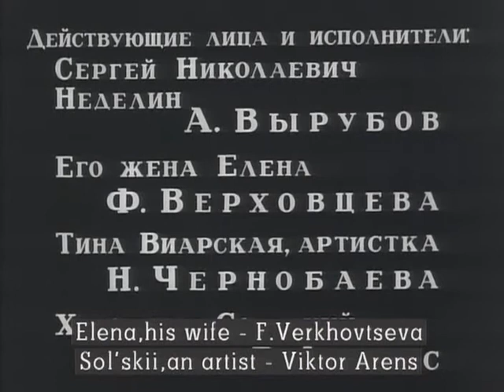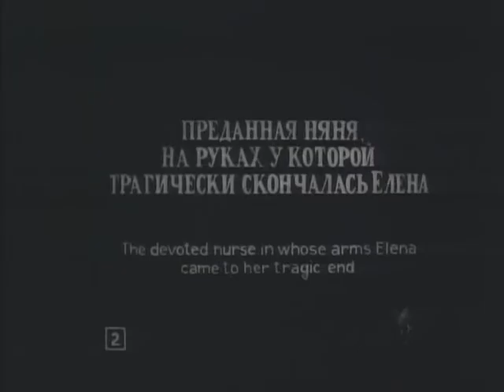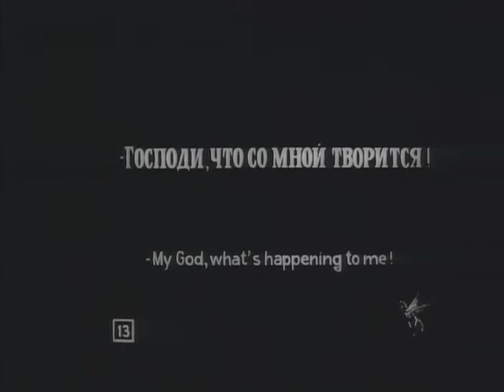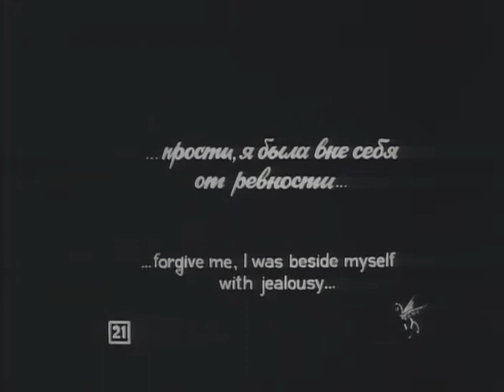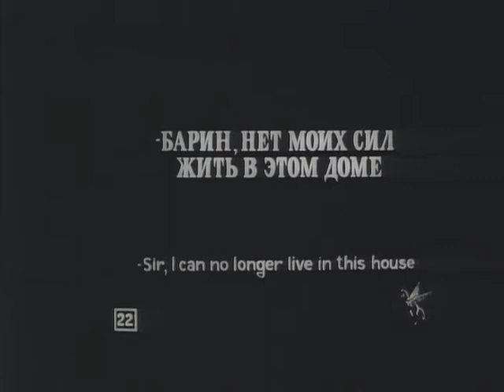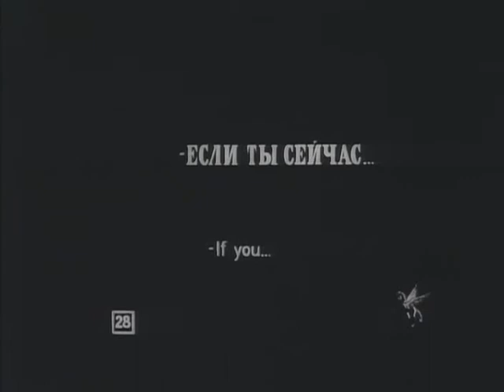Грезы / Обманутые мечты - фильм по роману "Мертвый Брюгге" 1915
Любовная психологическая драма. Сергей Николаевич Неделин не в силах смириться с внезапной смертью своей жены Елены. Неожиданно он встречает артистку Тину Виарскую, поразительно похожую на Елену. Неделин не замечает, что кроме внешнего сходства между Тиной и Еленой нет ничего общего — он слишком сильно хочет вернуть утраченное счастье. Когда же прозрение наступает и Неделин осознает, что вульгарная Тина самим своим существованием оскорбляет память о чистой Елене, он убивает Виарскую